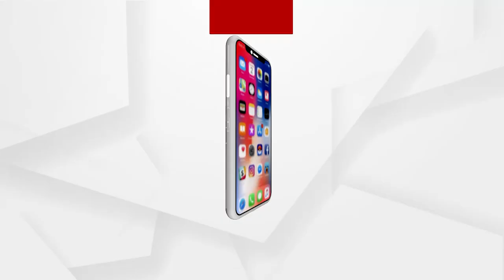Babula Bujhile Hela :ଡ୍ରାଇଭର ଚର୍ଚ୍ଚାରେ ସରକାର ଫର୍ଚାରେ